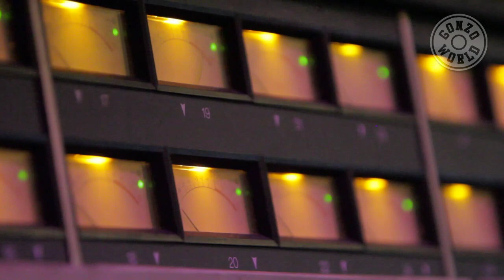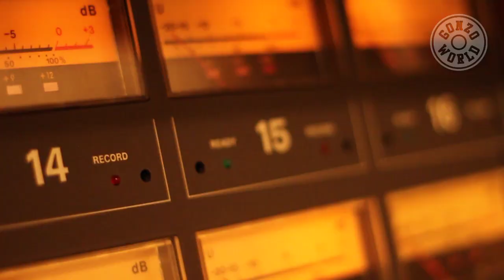Exclusive LIL B @ Living Gonzo part 1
Gonzoworld hook up with Lil B in his hometown for the weekend -- to get an exclusive insight into his truly Gonzo approach to life... In part 1 we cruise the Bay Area in B's pimped out Merc and learn about swag and Based Music first hand.